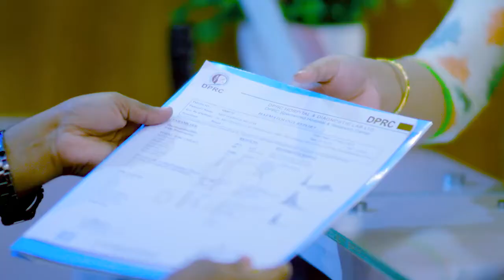পা থেকে কোমর পর্যন্ত ব্যথা, হাঁটু ও প্রতি জয়েন্টে ব্যথা ভাল হল | Back Pain, Sciatica & joint Pain